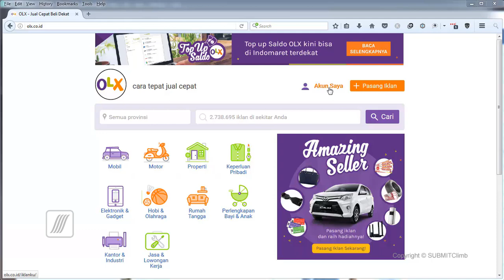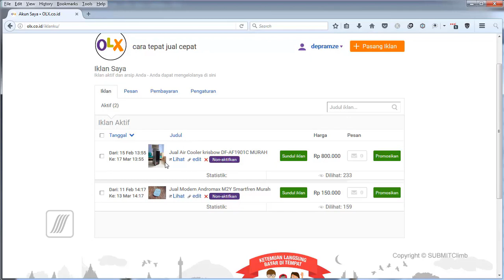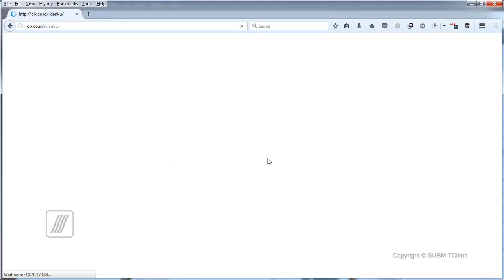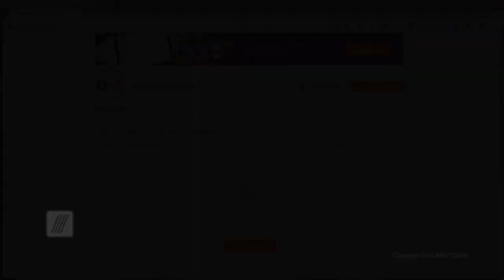Cara Menghapus Iklan di OLX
Semua iklan yang kita pasang di OLX kalau sudah laku harus kita hapus. Tujuannya supaya orang tidak lagi menelpon atau menghubungi kita untuk menanyakan iklan yang kita pasang.